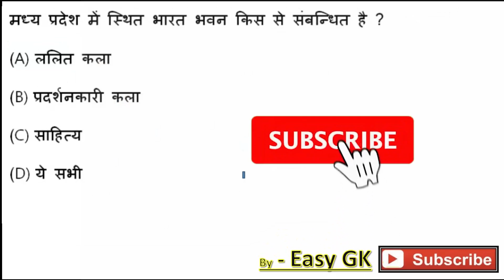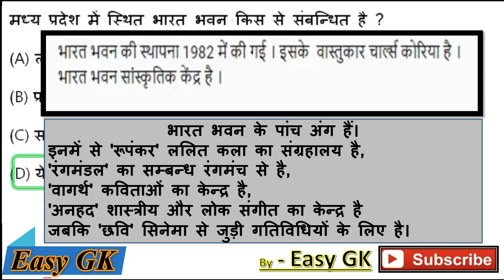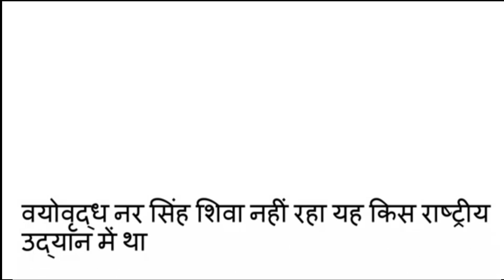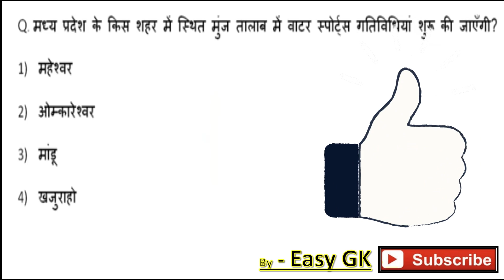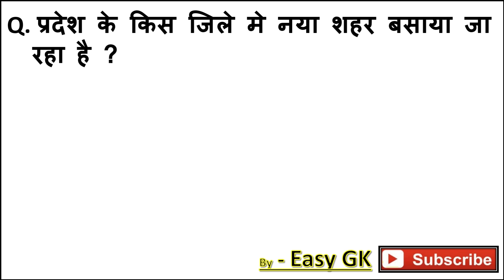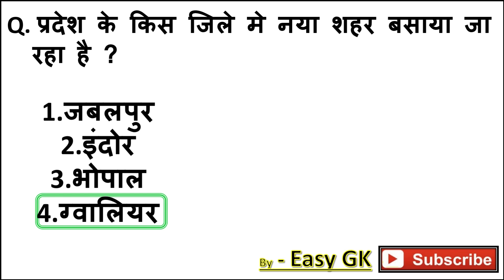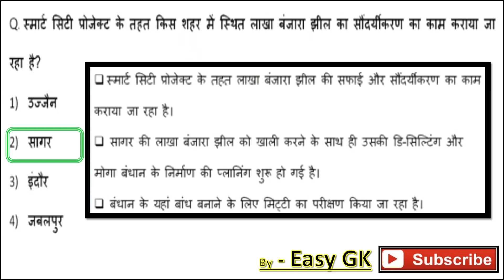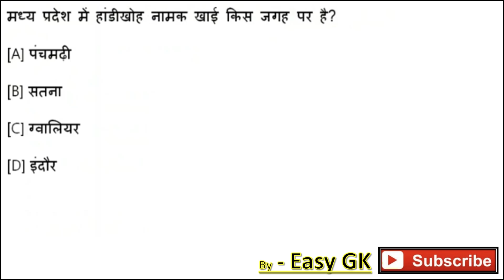11 NOV 2020 MP CURRENT AFFAIRS | MP DAILY CURRENT AFFAIRS | MP CURRENT AFFAIRS 2020 करेंटअफेयर्स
MP Current Affairs 2020 | Madhya Pradesh Current Affairs in hindi 2020 mp gk, vyapam, mppsc, police
november 2020 MP CURRENT AFFAIRS || MP DAILY CURRENT AFFAIRS ||

04 OCTOBER 2020 MP CURRENT AFFAIRS || MP DAILY CURRENT AFFAIRS ||
2020 MADHYA PRADESH CURRENT AFFAIRS
MP Current Affairs 2020 | Madhya Pradesh Current Affairs in hindi 2020 | Mp gk 2020
m.p. current affairs,